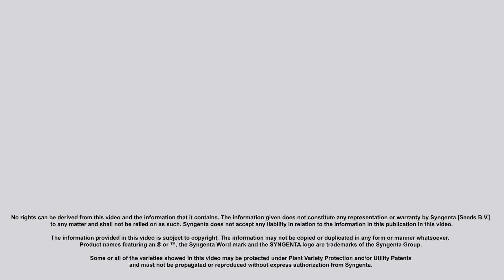Sweet pepper product testimonial - Jordan